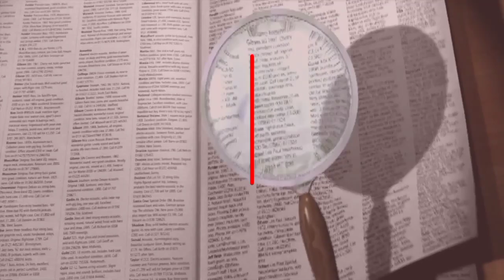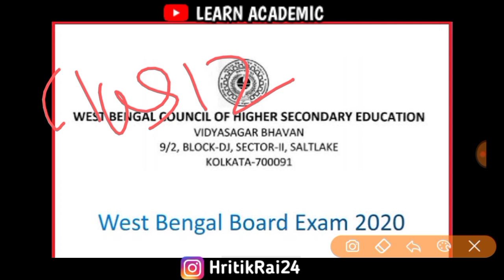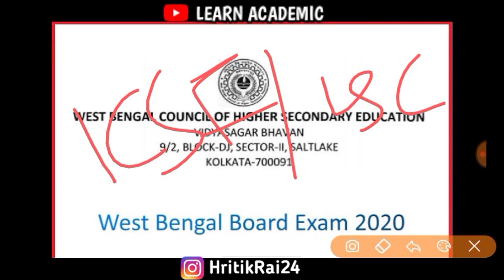West Bengal Madhyamik Result 2020 & Class 12 Exam in July Update 💯 | Complete Details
🔥  LEARN ACADEMIC 🔥

▶️▶️ Hi! ◀️◀️

💥 Updation For Madhyamik Result 2020 & Class 12 Exam In July Month

*** What happened class 12 Students exams will conduct or not let see this video